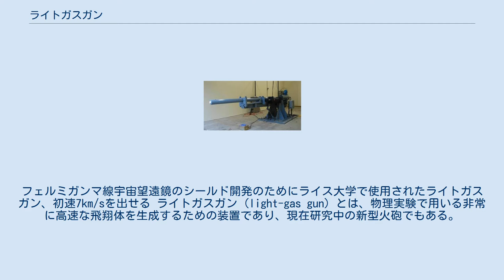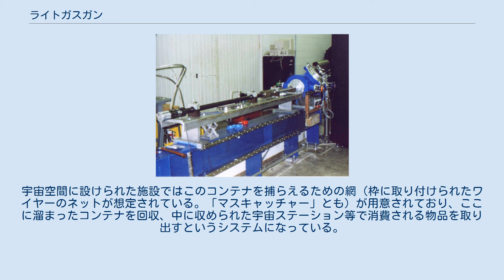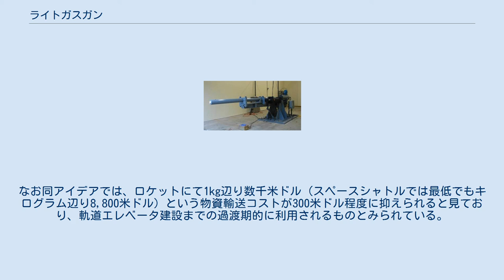ライトガスガン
フェルミガンマ線宇宙望遠鏡のシールド開発のためにライス大学で使用されたライトガスガン、初速7km/sを出せる ライトガスガン (light-gas gun) とは、物理実験で用いる非常に高速な飛翔体を生成するための装置であり、現在研究中の新型火砲でもある。
通常は隕石などが衝突したクレーターの形成などの高速衝撃に用いられるほか、マスドライバーへの適用が検討されている。
ライトガスとは水素やヘリウムなどの軽ガスのことである。
 1.ボルト 2.チャンバー 3.プロペラント・チャージ (ガンパウダー) 4.ピストン 5.ポンプ・チューブ 6.軽ガス (ヘリウムまたは水素) 7.ラプチャー・ディスク(破裂板） 8.高圧カップリング 9.弾丸 10.銃身 アーノルド空軍基地にある研究用のライトガスガン ライトガスガンはスプリングピストンを使ったエアソフトガンと同じ原理で動作する。
大径ピストンが加速される弾丸を含む小径銃身を介して気体の作動流体を強制的に圧縮して弾丸を加速させる。
直径が減少することでエネルギーを圧縮しながら速度を上げるように機能している。
普通のエアガンでは大きなピストンはスプリングまたは圧縮空気によってエネルギーが供給され、作動流体は大気である。
ライトガスガンでは、ピストンは火薬で作動し、作動流体はヘリウムや水素などの軽いガスである。
水素ガスが最高の性能を発揮するが、安全性の問題からヘリウムガスが用いられる。
 中にはピストンを用いずガスを加圧するものもある。
 通常の火砲では、砲弾は前後の圧力差（砲身内部と大気の圧力差）によって加速される。
圧力波は媒質中の音速よりも速く伝播することができないため、砲弾を加速させることができる速度は、火薬の燃焼ガス中の音速が上限になる。
媒質中の音速を上げるための方法の一つとして、気体中の音速が、気体の平均分子量の平方根に反比例して大きくなるのを利用するというものがある。
そこで、分子量の小さいガスを砲弾を加速させるための作動流体に使ったのがライトガスガンである。
ヘリウムガスは大気の3倍、水素ガスは3.8倍の音速を持つ。
ガンパウダーの燃焼ガスの平均分子量は22前後なので、同じ温度条件ではヘリウムガスは3.324、三倍の速度を達成できる計算になる。
実際にはヘリウムガスは比熱容量や熱伝導率などの点でも優れているため、火薬の燃焼ガスよりも大きなエネルギーを伝播させることができ、理論上の上限は7.8倍になる。
 レールガンなどの電磁砲は、理論上は投入エネルギーを大きくしていけば亜光速まで加速できる。
しかしライトガスガンの場合は物理的に水素ガスより分子量の小さい物質が存在しないため、水素ガスを使用した場合の理論上の上限値が11km/sとなる。
このためマスドライバーとして使用するためにはライトガスガン単体での宇宙速度の達成は困難であり、ロケットなどと組み合わせる必要がある。
 現用のレールガンのような投射方式と並ぶ、一般の火器を大きく超えた高初速を得られることから、前述の高速飛翔体が起こす物理現象の実験に用いられるほか、応用案も出ている。
 Utron Inc.’s 45mm ガン UTRON社が軍用として口径45mmおよび155mmの燃焼軽ガス銃（en:Combustion light gas gun)の研究を行っている。 マスドライバーへの応用案について、米ローレンス・リバモア国立研究所のジョン・ハンターらが提唱したところによれば、まず赤道付近の海に面した山の斜面に、約1.2kmの砲身となる施設を建設する。 この施設は直径6mでピストン構造を持つ第一段階（長さ515m）と、実際に宇宙に打ち上げる砲弾を装填する直径1mの第二段階（長さ700m）からなり、メタン-空気の混合気の燃焼・爆発で第一段内にあるピストンをピストン運動させて水素ガスを圧縮、この水素ガス内に発生した衝撃波を第二段階に装填されたコンテナ（宇宙へ打ち上げられる全長約5.4mのロケット弾だが、弾頭の代わりに物資輸送用の貨物スペースが設けられている）にぶつけて発射する。
 この方法では、コンテナは最大3,700Gで加速され、秒速5.8kmに到達、更にロケットブースターを点火して大気圏外の低軌道に到達する。
宇宙空間に設けられた施設ではこのコンテナを捕らえるための網（枠に取り付けられたワイヤーのネットが想定されている。「マスキャッチャー」とも）が用意されており、ここに溜まったコンテナを回収、中に収められた宇宙ステーション等で消費される物品を取り出すと...